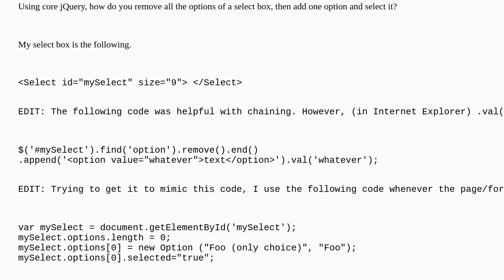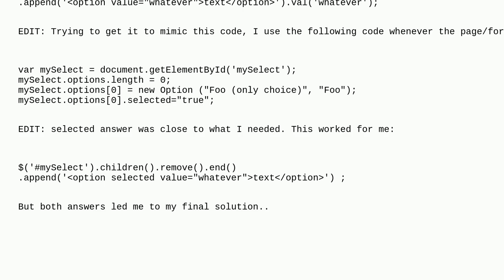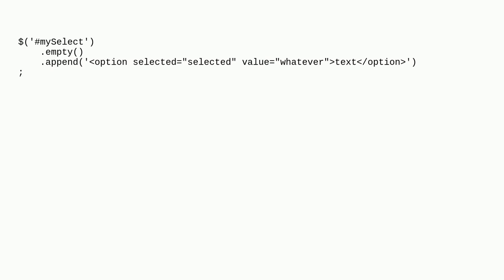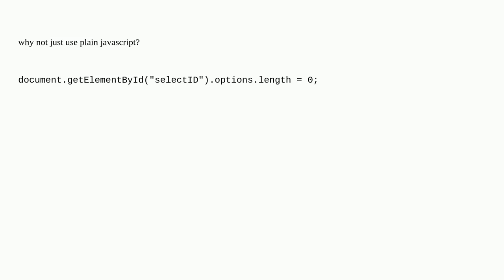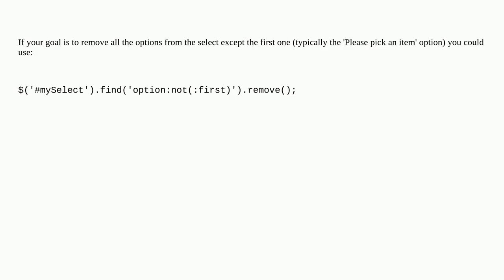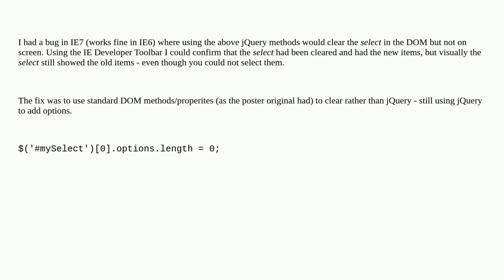How do you remove all the options of a select box and then add one option and select it with jQuery?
A special thanks goes out to the community

  javascript dynamic-html html-select jquery